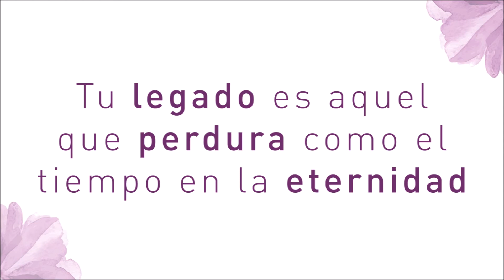Semblanza de vida en honor a la Sra. Ysabel Castillo García